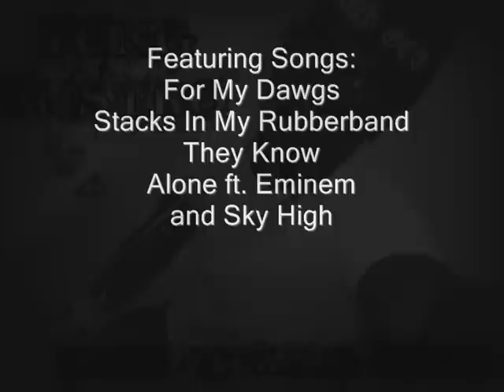The Beginning - Yung MiStro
First Track of the New Tape, "Mr. 540", coming soon!